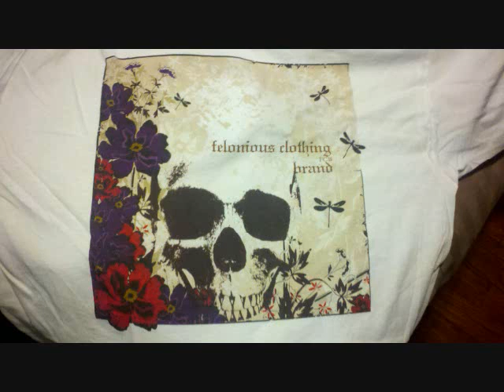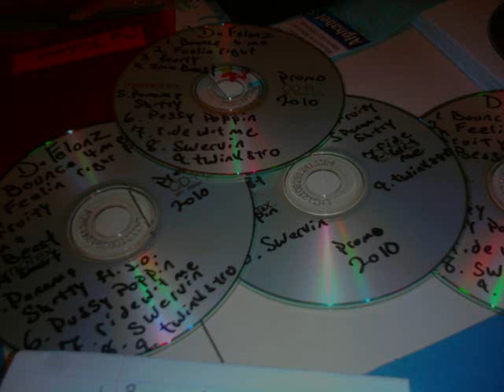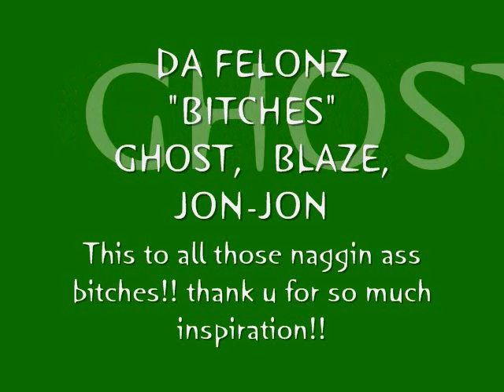bitches.wmv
more felonious music for ur ear holes!!!